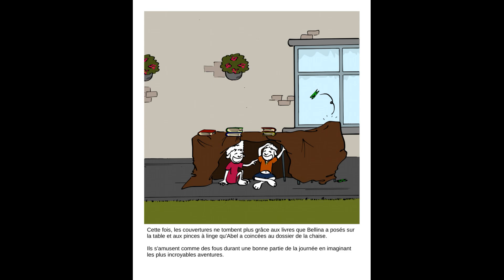Abel et Bellina - E06 - construisent une cabane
Abel et Bellina de Eric Querelle aka Odysseus.
Les aventures d'Abel et Bellina (textes et dessins) sont sous Licence Art libre

Une énorme bibliothèque de livres libres et histoires libres de droit (plus de 1400).

Mon interprétation audio n'est pas libre mais vous pouvez l'écouter librement ici.